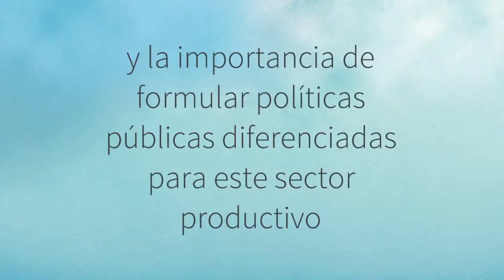Pensar el pasado, mirar el presente, cambiar el futuro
Este miércoles, una nueva edición